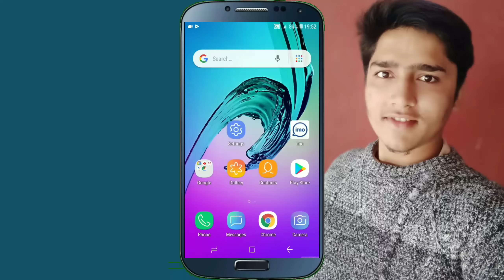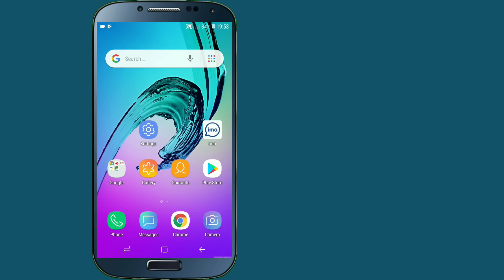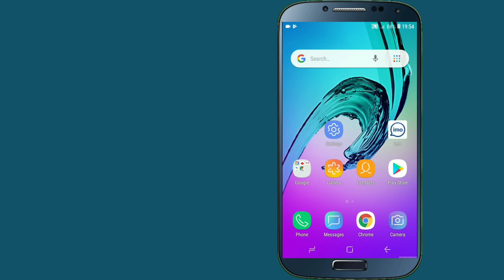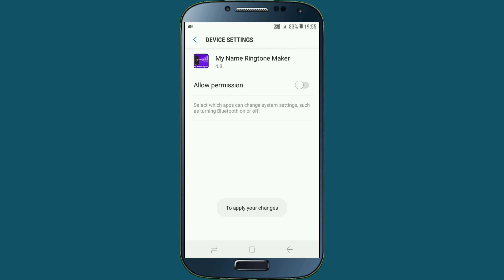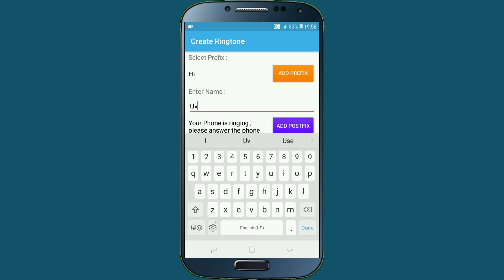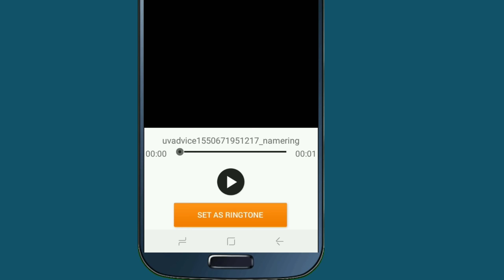How To Make Name Ringtone For All Android Mobile | Name Ringtone Maker App | In Nepali By UvAdvice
Namaskar sathi haru in this video i am going to show how can you make your name ringtone for your android mobile , i mean that we all set different types of ringtone in our mobile but so now all of you can easily create your name ringtone for your mobile phone and then set this name ringtone in your mobile and some one calling you then your name ringtone will be ringing in your phone , so if all of you are interested to know about this then please watch this video end till.

About This App :

My name ringtone maker is Best name Ringtone Creator,Caller tune,Making name ringtone.Not only your own name. You can create ringtone using any names.Create your name ringtone easy way because we cames with free android my name ringtone maker app which will create your name ringtone.You can make mp3 ringtones knows as mp3 ringtone maker.Here we are comes with this new best name generator,ringtone creator ,my name ringtone,name caller.

Using this app Popular Name become part of your caller tune, when call comes then your name caller tune will speak.As you do in my name quotes do same in this my name ringtone with music.Here we have app in which name that song app.say my name meaning app in English then convert in mp3 song.Then this you can use with name caller.

User Guide for name ringtone maker : create name ringtone:-
* Enter your favorite name in the textbox.
* mp3 cutter and mp3 editor with song cutter for audio cutter,ringtone maker.
* My name ringtone app,Name Ringtone creator,My name ringtone maker with music
* Play it what you have made.
* then save that ringtone.
* There are lots of man and lady voice available to create my name caller tune ringtone.
* Get that ringtone in my work section.
* Display show list of downloaded and created ringtones.
* S for free creazione suoneria creazione suoneria gratis famous quotes and sayings ringtone free ringtone creator free name ringtones name ringtones name ringtone name ringtonemaker sedna ringtone speak who is calling ringtone